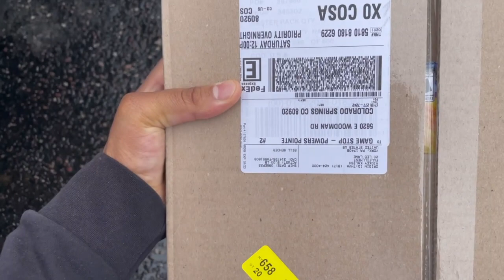Air Jordan 3 “Fire Red” pickup and NBA 2k 23